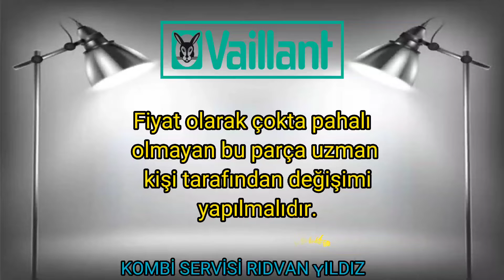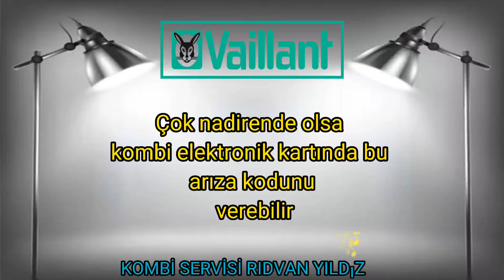Vaillant AtmoTec Pro F46 Hata Kodu Nedir? Nasıl Giderilir?